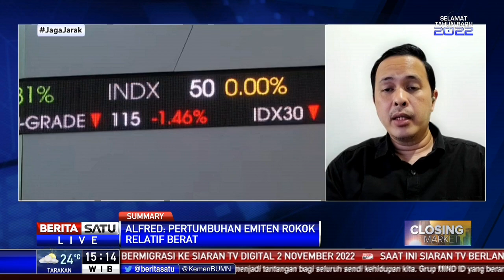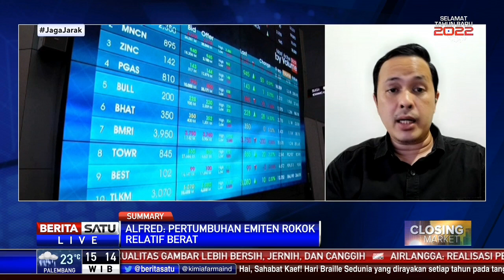Analisis Pasar Saham: Emiten Perbankan Berkontribusi Bikin IHSG Melesat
Indeks Harga Saham Gabungan (IHSG) ditutup menguat pada perdagangan Selasa (4/1/2022) sore. Indeks saham berada di level 6.698 naik 33,27 poin atau 0,50 persen. Untuk membahas prospek IHSG pekan ini, kita telah bersama Alfred Nainggolan, Kepala Riset Praus Capital.